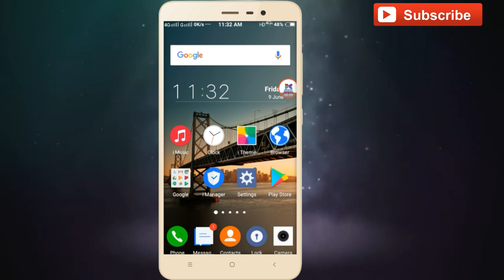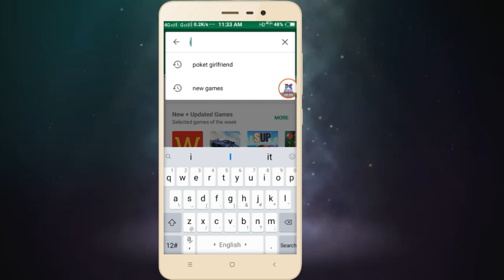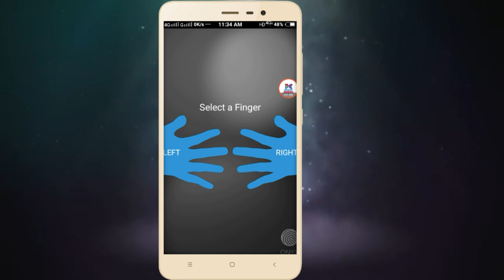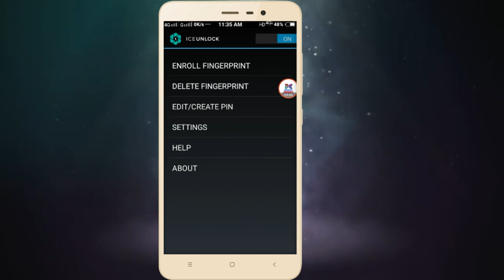किसी भी फ़ोन में फिंगर प्रिंट लॉक लगाए 2018 || By Prakash Chauhan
Hello friends  Aapka welcome hai mere channel Parkash Chauhan me

Agar Dosto aapke mobile phone me finger print sensor Nahi hai to koi baat Nahi Aap is app ko use karke kisi bhi Android phone me fingerprint lock laga skate hai bina phone ko root kiye

How to get real fingerprint lock in any Android mobile in hindi to apko is app ki download Kar Lena chahiye is app ka name hai Ice unlock

My Gears

Mai aasa karta hu ki Aapko mere videos pasnd Aaye  hoge .
Aapka saath rahega to dosto mai isase bhi ase video banauga.
Aap muje Spport karne ke liye Aap mere channel ko Subscribe kijiye or Jo mai video upload karu usaki notification Jaanne ke liye  Jo subscribe Buttan ke paas mai jo Bell icon hai us par click kijiye mai aasa karta huki aap mere channel subscribe  karenge Thank you Dosto